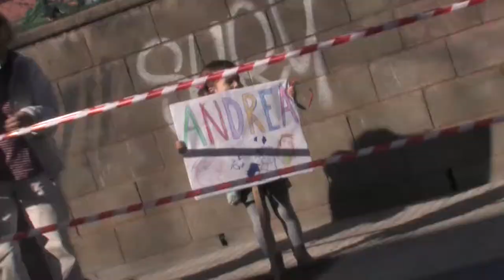Carles Castillo i Esther Cruz guanyen l'edicio d'aquest any de les Milles de Valldoreix​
Aquesta edició ha comptat amb prop de 450 atletes que han corregut per Valldoreix en un circuit d'asfalt ple de desnivell​.